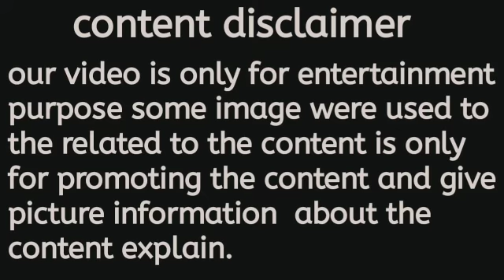HIDDEN DETAILS IN THE AVENGERS|2012 WITH SUBTITLES|LITECINEMAS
In this video see about the AVENGERS hidden details in tamil...